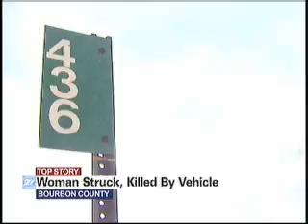Woman Struck, Killed By Vehicle